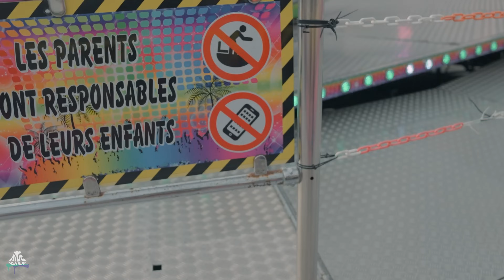So nah und doch so Fern, Achterbahnen in Frankreich - Foire aux Manèges de Printemps - Arras - VLOG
So nah und doch so Fern - Achterbahnen in Frankreich... -
Foire aux Manèges de Printemps - Arras - Ride Review VLOG